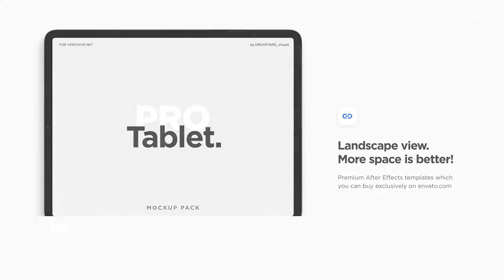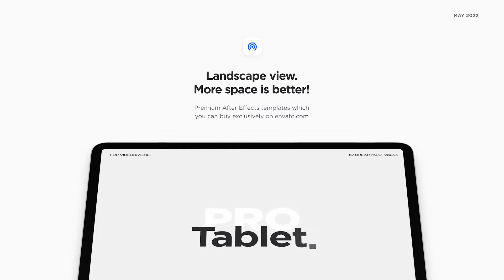Tablet Mockup Video Animation - After Effects Template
Tablet Mockup Video Animation is great mockup video for promote App / Website presentation, Service presentation, showcase UI / UX on tablet. All screens can be used for your UI, Photos or Videos. Every Scene has individual Color Controls and Time extending Controls.

After Effects Template Features:
- 4K (3840x2160) and 30 fps
- No Plugins are Required
- 11 Pre-made Scenes